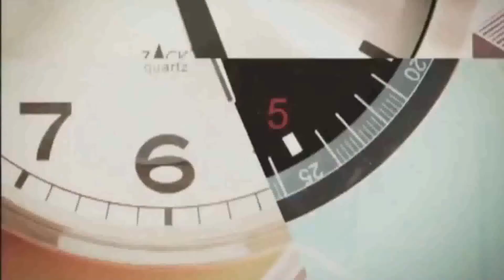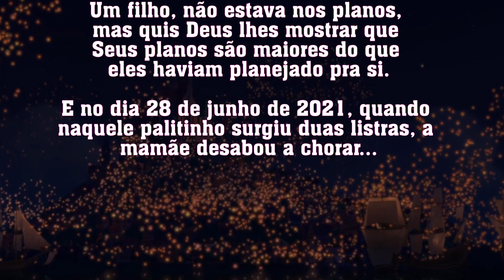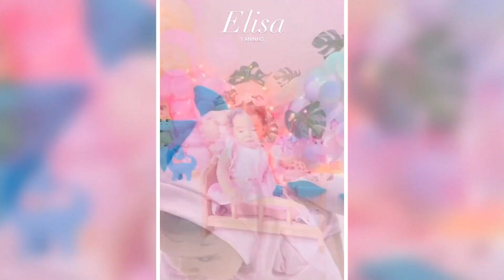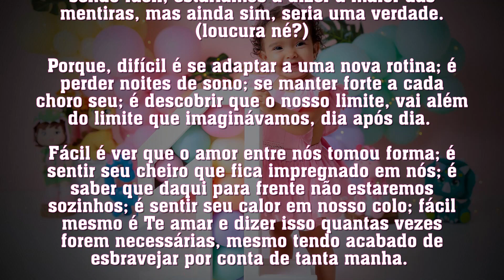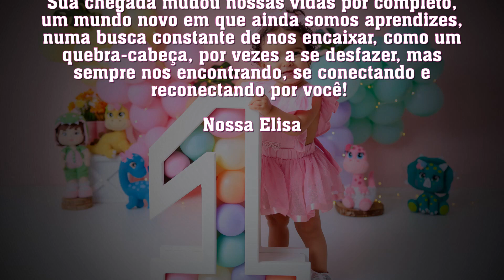RETROSPECTIVA ELISA 1 ANINHO - DINO BABY MENINA l RETRO FILM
Nossos serviços:
🖤Homenagens.

💬Contatos